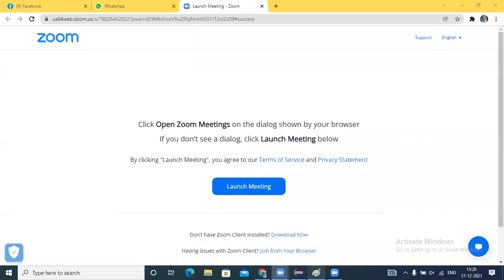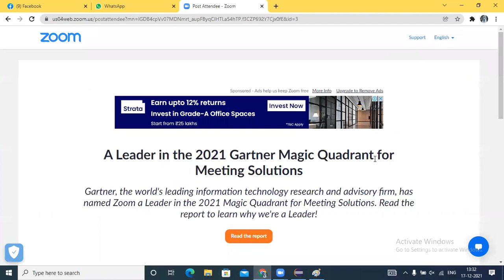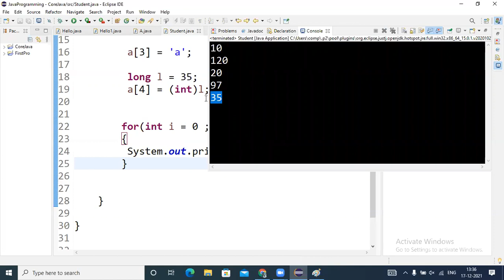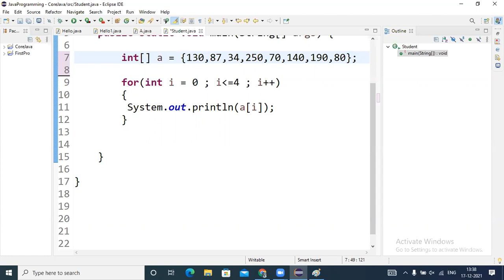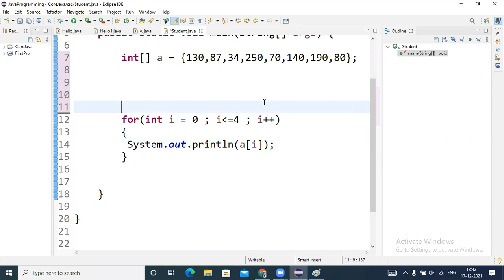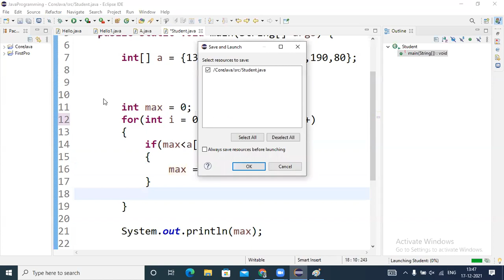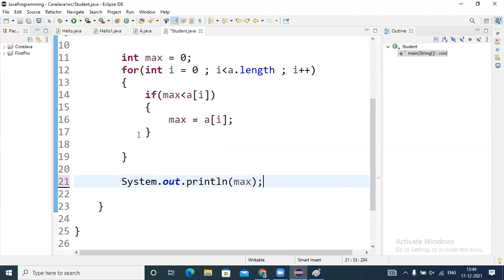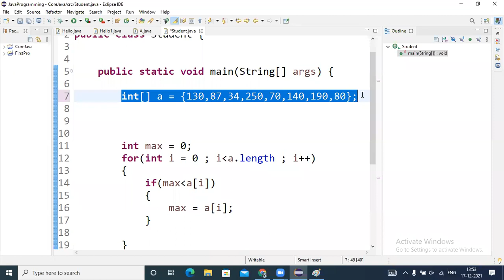CoreJava - 27 in marathi (max number in array)